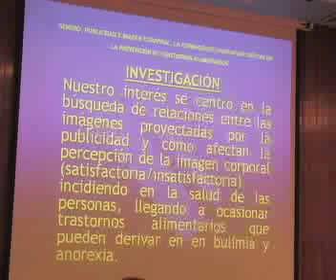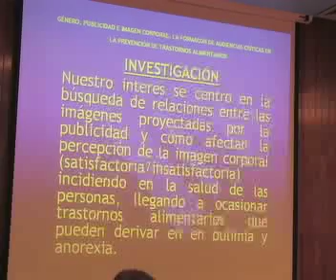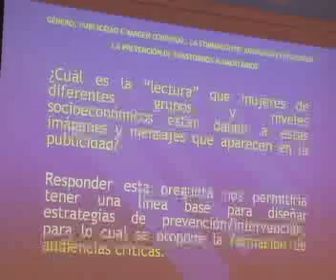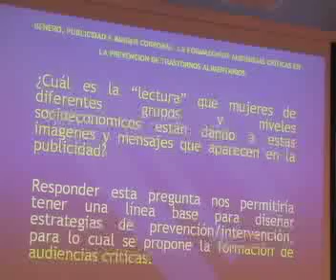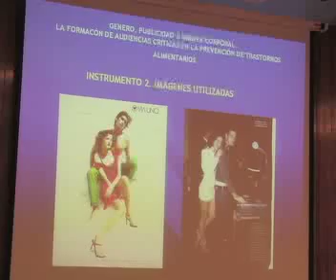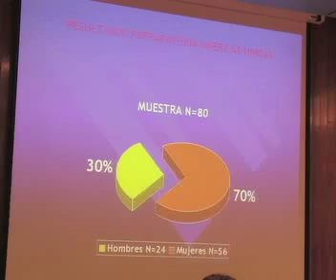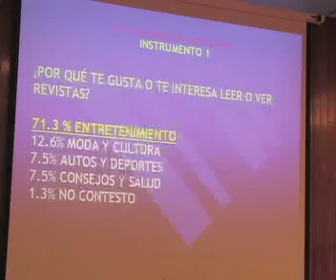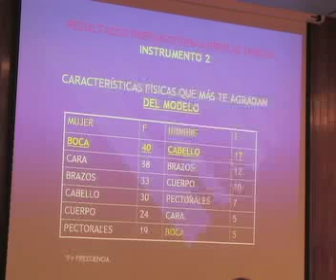Seminario de género. Sesión 7. 13/19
Construcción del Cuerpo. Medios de Comunicación y Transtornos Alimentarios. Sesión 7  Dra. Olga Bustos Romero